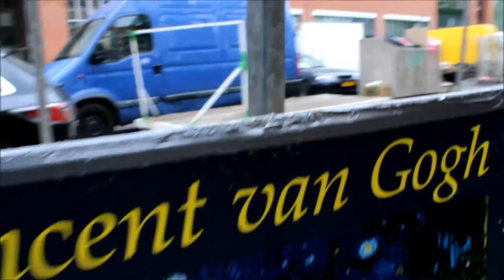Waterlooplein Market in Amsterdam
The Waterlooplein Markt June 17th 2015